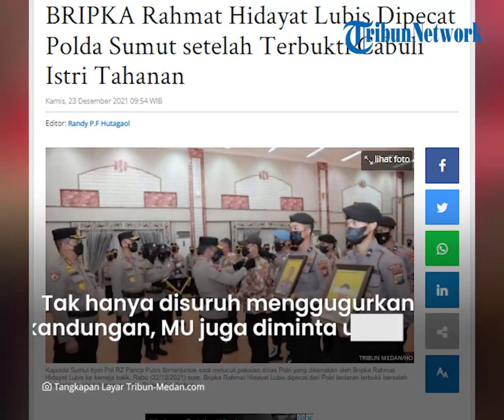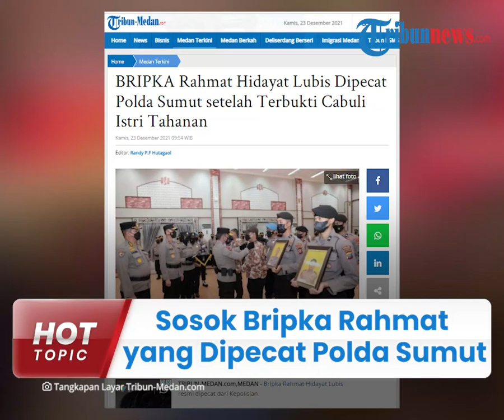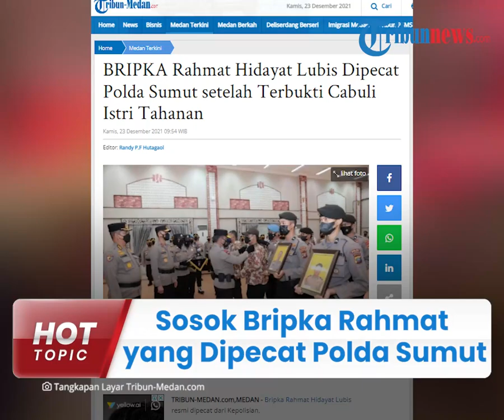Sosok Bripka Rahmat Hidayat Lubis Dipecat Polda Sumut setelah Terbukti Cabuli Istri Tahanan Narkoba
TRIBUN-VIDEO.COM - Rahmat Hidayat Lubis akhirnya dipecat dari Kepolisian karena terbukti mencabuli istri seorang tahanan kasus narkoba.

Upacara pemecatan itu langsung dilaksanakan oleh Kapolda Sumut Irjen Pol RZ Panca Putra Simanjuntak di Aula Tribata Polda Sumut, Rabu (22/12/2021).

Dalam upacara pemberhentian dengan tidak hormat (PTDH) itu nampak Bripka Rahmat Hidayat Lubis yang awalnya mengenakan pakaian dinas Polri dilucuti.